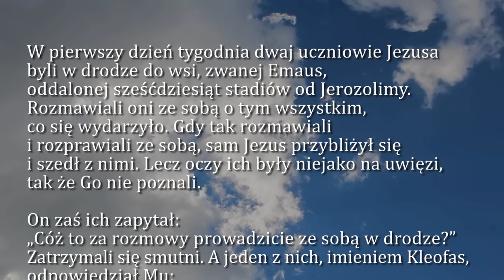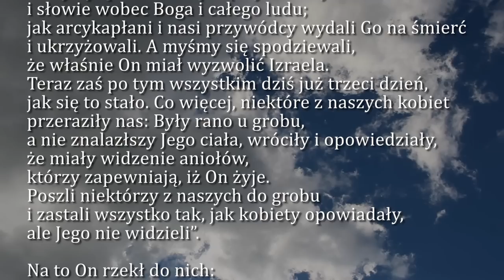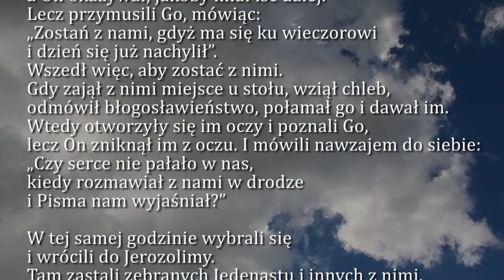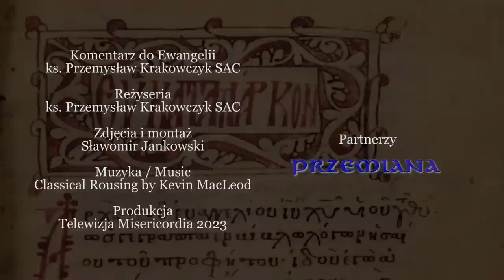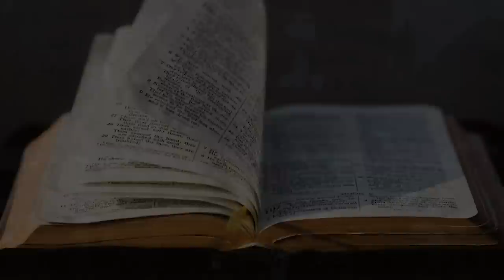Dobra Nowina na dziś | 23 kwietnia - III Niedziela Wielkanocna (rok A)